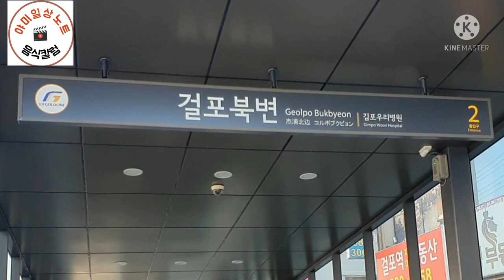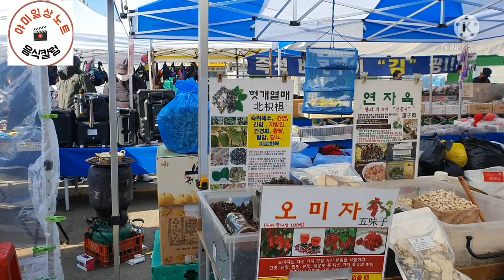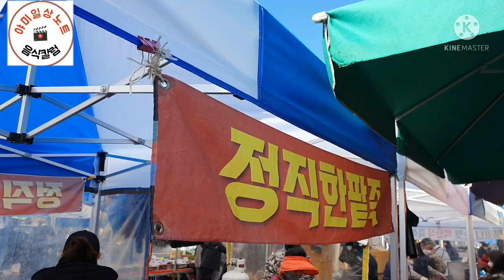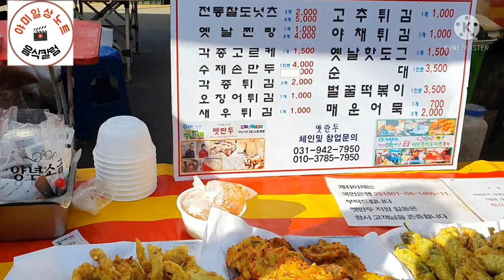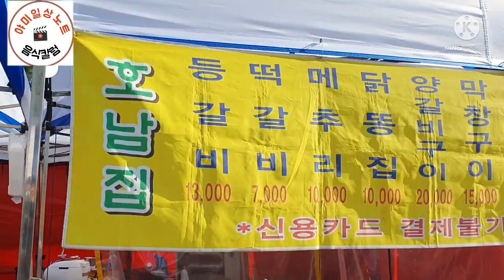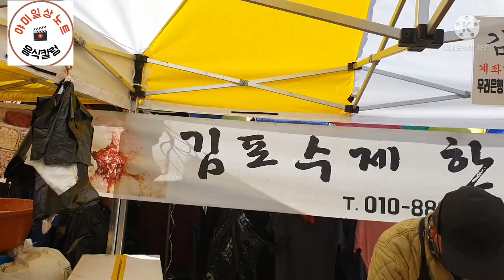김포5일장 겨울 맛 여행 닭들도 시장에 나왔습니다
김포5일장 어렵게 찾아 다녀왔습니다.닭들도 있고 볼거리도 있습니다.

시장의 활기 넘처 나네요

야미일상노트는 시장과 앞으로 식품에 대한 정보도 함께 할  예정입니다
응원  바랍니다.